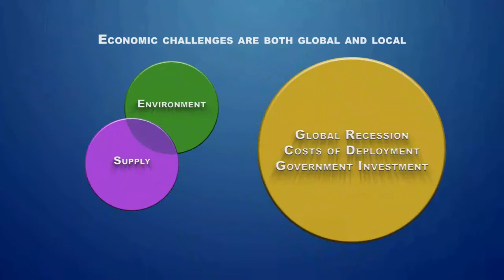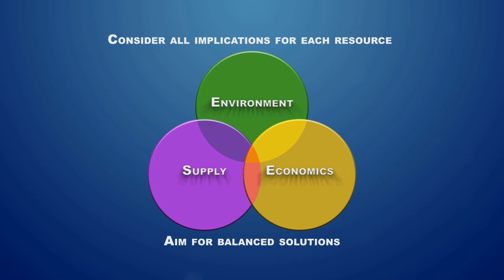venn diagram HD 720p